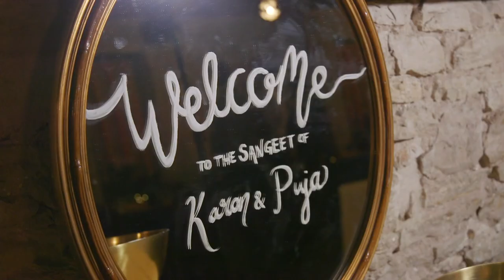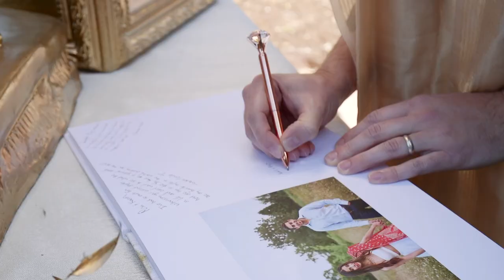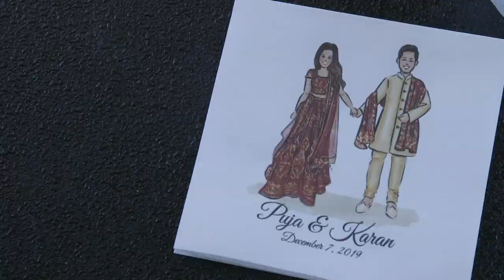Puja + Karan // Wedding Short Film // Austin,TX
“ Together it’s our favorite place to be “

CINEMATOGRAPHY: Morga Productions
WEDDING PLANNER : The Storybook Event
WEDDING VENUE: Villa Del Lago
DJ : Desi Junctions Djs
DECOR : Prashe
ENTERTAINMENT : Zuriel Merek
TENT RENTAL : Monarch Rentals
BARTENDERS: Santisi Event Staff
FIREWORKS : Big Dog Pyro Services
VENUE : We-Ko-Pa Resort

AVAILABLE WORLDWIDE